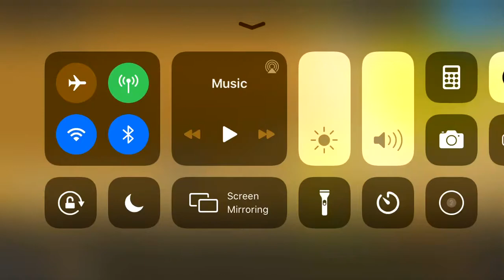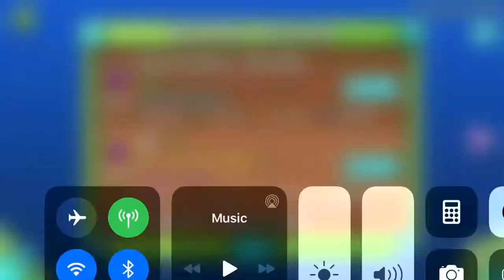(Rebeat) B 100% (Medium Demon) | Geometry Dash 2.11 | Gherkin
Attempts : 307
Rebeat : 68

Ingame rating : medium demon
Personal rating : easy - medium demon

Beat it on a copy beacause so I can get a score and see how many attempts it would take to rebeat without doing math

| My Device |
Device name : IPhone 7
Specs :
A10 Fusion Chip
2GB of Ram
Other stuff are fast in the phone for this game as well (2020)

Software :
IOS 13

Recorder :
IOS Screen Record / Everyplay

Streaming Recorder :
Omlet Arcade